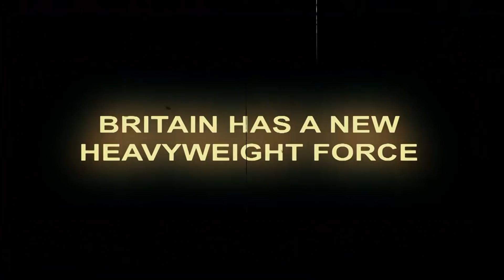Full Fight | Anthony Joshua Vs Dorian Darch TKO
1st February 2014 | Anthony Joshua continued to go from strength to strength at professional level as he chalked up another knockout win against Dorian Darch. A bombardment of jabs resulted in referee Terry O’Connor stepping in and bringing the match to an end early for Darch’s safety.